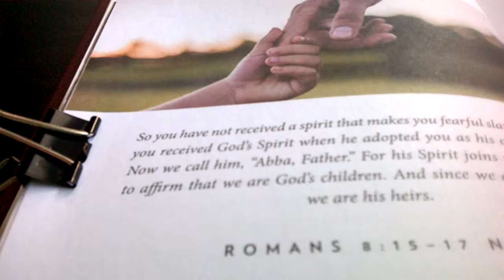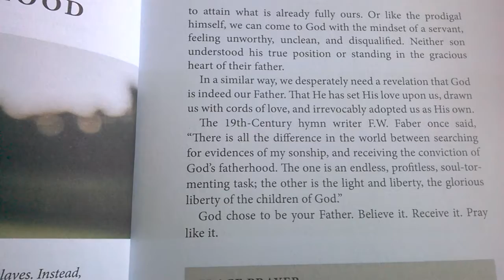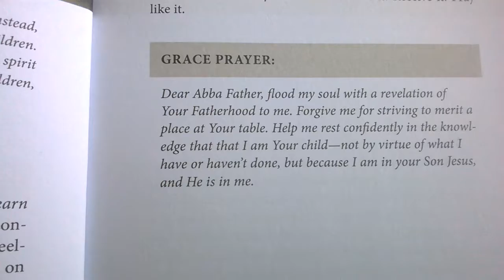praying grace: God's Fatherhood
Pages 8-9 from the book, Praying Grace.  The conviction of God's fatherhood.  Peace be with you.  Hosanna shalom.

El Shaddai (Lord God Almighty)
El Elyon (The Most High God)
Adonai (Lord, Master)
Yahweh (Lord, Jehovah)
Jehovah Nissi (The Lord My Banner)
Jehovah Raah (The Lord My Shepherd)
Jehovah Rapha (The Lord That Heals)
Jehovah Shammah (The Lord Is There)
Jehovah Tsidkenu (The Lord Our Righteousness)
Jehovah Mekoddishkem (The Lord Who Sanctifies You)
El Olam (The Everlasting God)
Elohim (God)
Qanna (Jealous)
Jehovah Jireh (The Lord Will Provide)
Jehovah Shalom (The Lord Is Peace)
Jehovah Sabaoth (The Lord of Hosts)